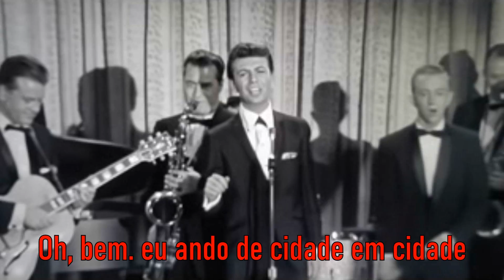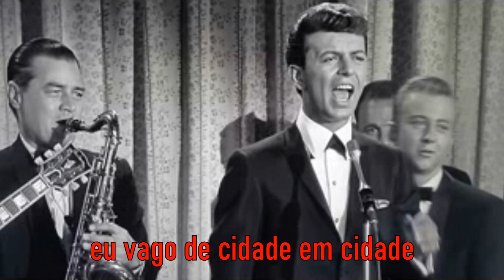The Wanderer = Dion = LEGENDADO PORTUGUÊS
Esta música foi gravada em versão em português por nosso REI - Roberto Carlos, e fez muito sucesso na década de 60 !